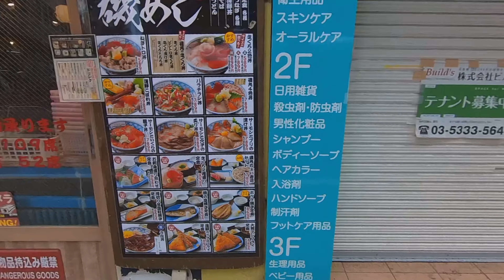Go2 Tokyo: Shinjuku West Side Walk March 2022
Have a wonderful and relaxing 24:47 walk through the west part of Shinjuku, Tokyo, Japan  in March 2022.